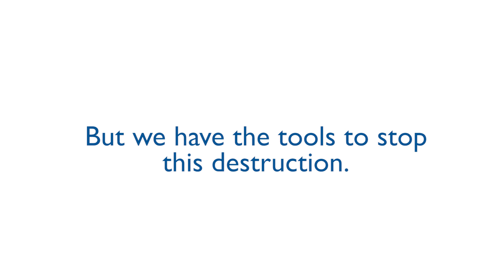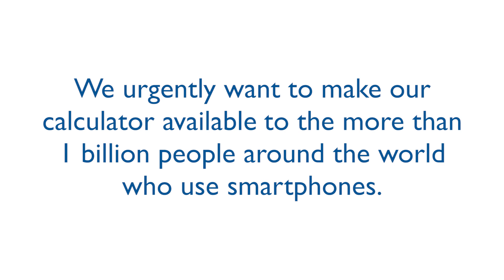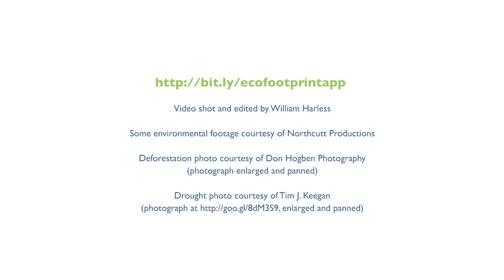Ecological Footprint Calculator CrowdRise Video 2014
Support our efforts to build a Footprint calculator mobile app to educate millions more people around the world about sustainable living by visiting